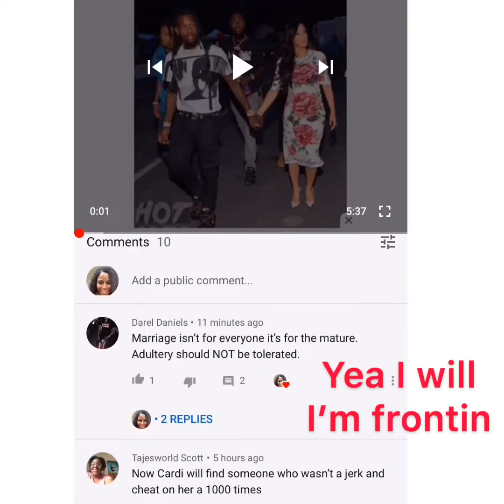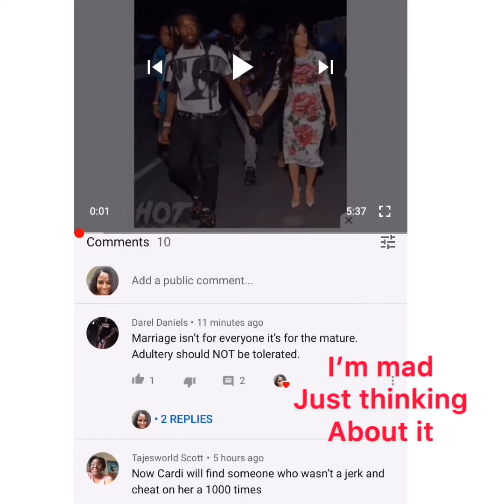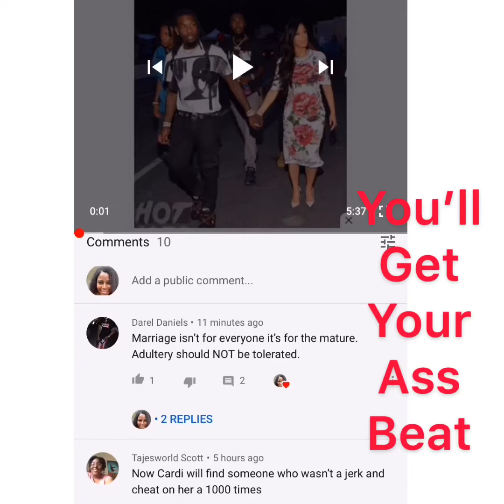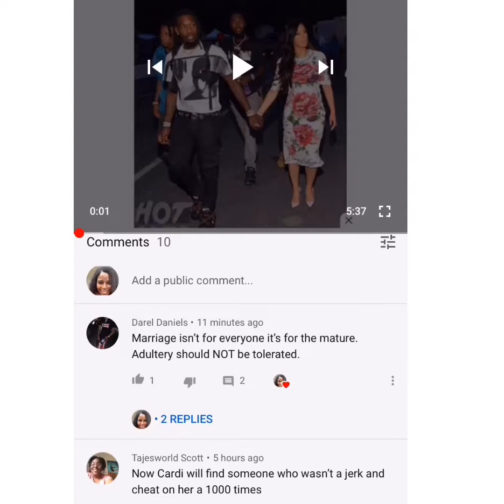Offset already singing the same “I want my wife back” song🤦🏽‍♀️ can u take a cheater back or ugone